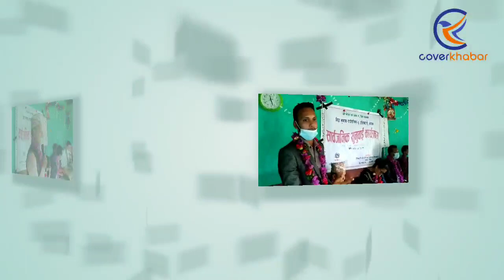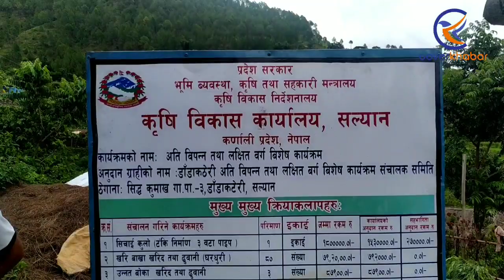Model goat farming and pig farming in dalit community ll सांसद शाहको पहलमा नमूना बन्यो दलित बस्ती ll